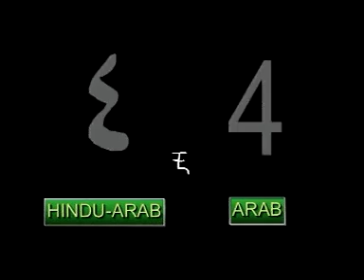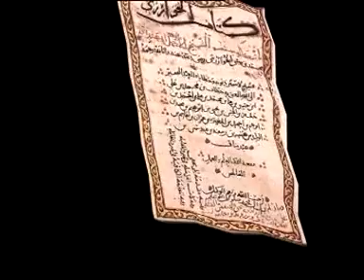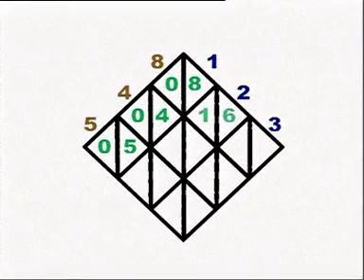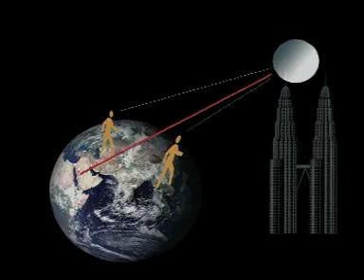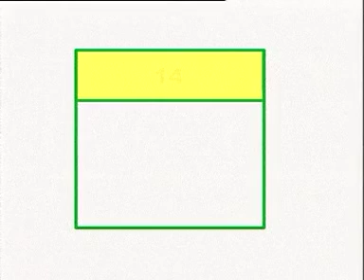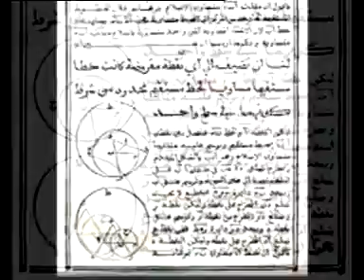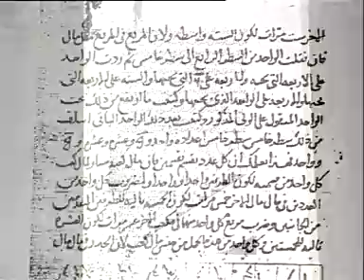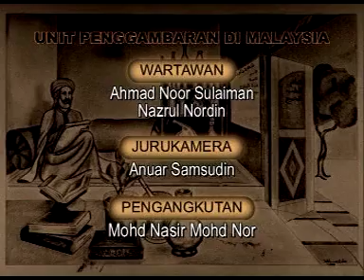Ilmuwan Islam 2 - Muhammad Al Khawarizmi محمد بن موسى الخوارزمي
Al-Khawarizmi ialah ahli matematik, ahli falak dan ahli geografi yang dilahirkan sekitar 780M di Khwarezm, Asia Tengah. Mahakarya beliau ialah al-Kitāb al-Mukhtaṣar fī Ḥisāb al-Jabr wal-Muqābalah tentang algebra. Selain itu, beliau menulis Zij al-Sindhind tentang astronomi, Kitāb Ṣūrat al-Arḍ tentang geografi, dan Risālah fi istikhrāj ta’rīkh al-yahūd tentang takwim Yahudi. Beliau meninggal dunia sekitar 850M di Baghdad, Iraq.